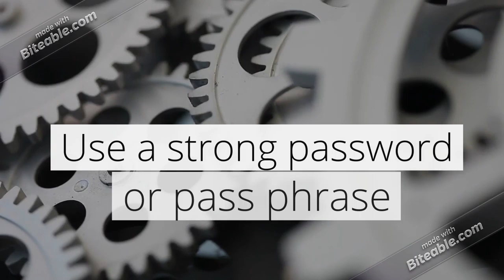Trailer for Safe or Unsafe Series - Phone